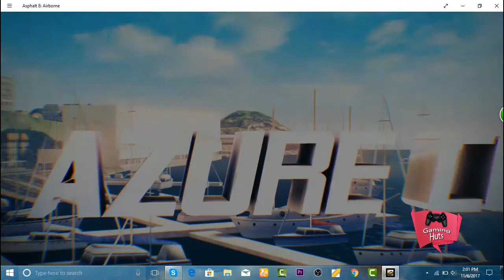DESPICABLE ME 3 CAR MP CUP (Azure Coast) Asphalt 8 Airborne (PC) MULTIPLAYER Gameplay 866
Share your opinion by comment, so that we can improve our quality as per your suggestion.